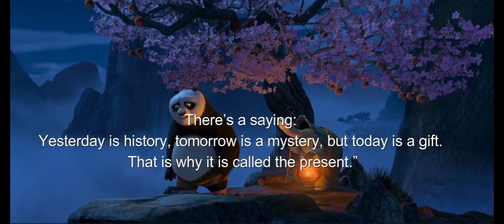LIFE LESSONS FROM MASTER OOGWAY - KUNG FU PANDA.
Master Oogway, the wise and beloved mentor from Kung Fu Panda, has inspired millions with his profound wisdom and life lessons. In this video, I’ve highlighted some of his most meaningful quotes and teachings that can help guide us through life's challenges. These lessons resonate deeply with themes of inner peace, self-discovery, and embracing the present moment.

Your favorite Oogway quotes might differ, and I’d love to see them in the comments! His timeless wisdom teaches us to overcome adversity with calmness, accept life’s uncertainties, and unlock the strength within ourselves.

Life can be challenging, but as Oogway says, "Yesterday is history, tomorrow is a mystery, but today is a gift. That is why it’s called the present." My hope is that at least one lesson from this video brings clarity, peace, or inspiration to your journey.